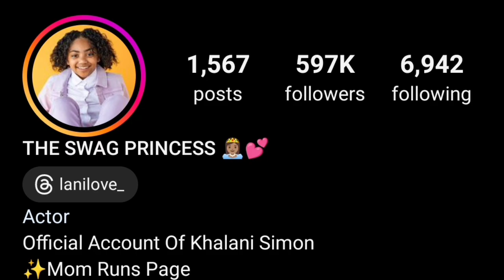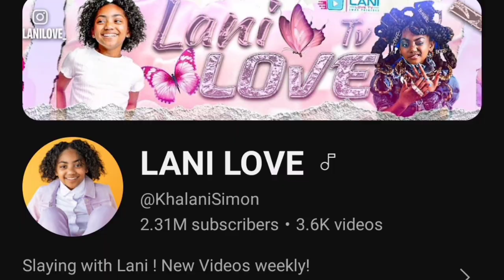Lexi Rivera Vs Khalani Simon (Lani Love) Lifestyle Comparison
She is also a singer and is known for having released the popular single "I Like You" in February of 2019. She is known as Lani Love on YouTube

Model, actress, rapper and social media influencer who is best recognized for posting both dance and modeling clips through her Instagram where she has amassed over 600,000 followers. She is also recognized for being a member of the Slay Gang Period social group and for having earned representation from the East Coast Talent Agency.

Khalani Simon
Model

Birth Sign
Cancer

Birthplace
United States

Age
10 years old